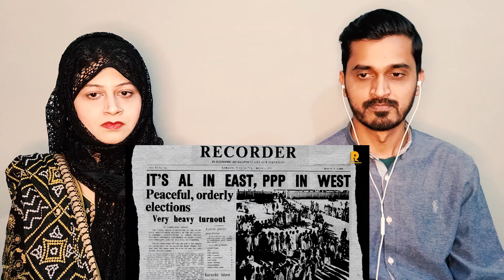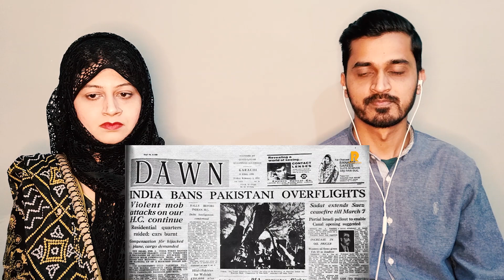Pakistani Reactiom on JHAUR | WAR OF 1971 | Official Trailer | Documentary Series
In this video, we have given our reaction on JHAUR WAR OF 1971 Documentary Series.

Video Credit: RAVA Documentary Films